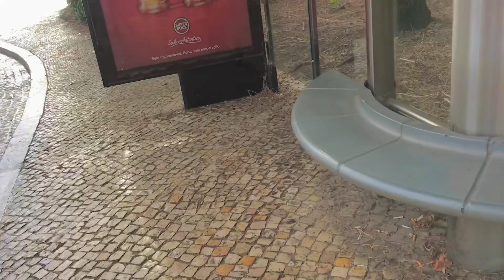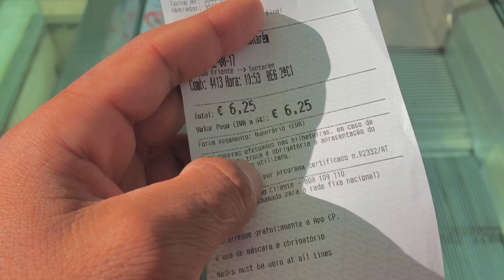Lisbon Airport to Train stations And santarem village ਪਹਿਲਾ ਦਿਨ ਪੁਰਤਗਾਲ ਵਿੱਚ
I'm on Instagram as gurdeep_gadani. Install the app to follow my photos and videos.

Ggurdeep.singh.90813

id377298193